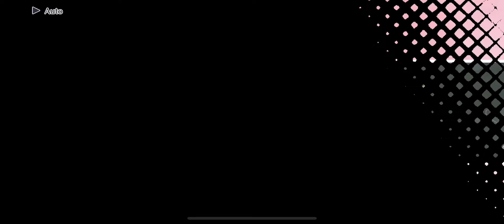[LLSIFAS] Main Story - Chapter 38 [Gathered Fragments]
Love Live! School Idol Festival: All Stars - Main Story: Chapter 38 - Gathered Fragments